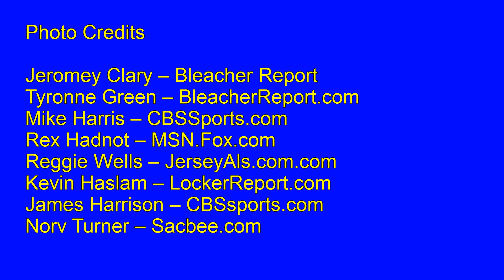Chargers RapidReports Show (2012): Week 14 Steelers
Dan McLellan, the Chargers RapidReporter for CBSSports.com, previews each game during the season. This Sunday the Chargers (Overall: 4-8, AFC West: 3-2) will travel to Pittsburgh to take on the Steelers (Overall: 7-5, AFC North: 2-2). Injury Report: For San Diego Out: ILB Donald Butler (groin), RT Jeromey Clary (knee) and WR Eddie Royal (hamstring). Doubtful: LG Tyronne Green (hamstring). Questionable: LT Mike Harris (ankle). "In our experience questionable doesn't play a lot," said coach Norv Turner. Pittsburgh -- Out: T Mike Adams (ankle), CB Ike Taylor(ankle) and LB LaMarr Woodley (ankle). Questionable: QB Byron Leftwich (ribs). Probable: QB Ben Roethlisberger (shoulder, ribs).